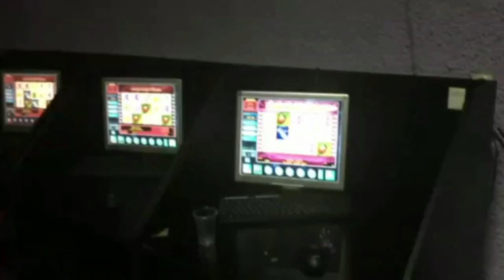Подпольное казино в Конаково